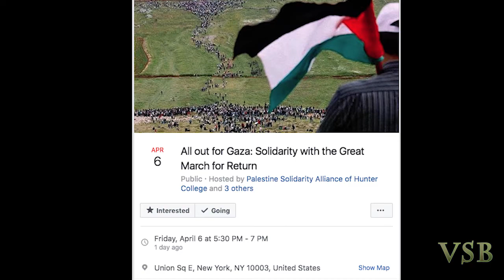Part 3 - Commie/Fascisti join "Palestinians" vs the NY-JDL Patriots (NY Union Sq)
Part 3 of 4 - Friday, April 6, 2018. 5:30 pm. NYC Union Square. What follows is the Face book agitprop announcing this "All out for Gaza" Action: "Join us to show solidarity with the tens of thousands of 'Palestinians' in the besieged Gaza Strip carrying out the historic GreatReturnMarch and to mourn the 20 Palestinians shot and killed by Israeli forces along the border." Nerdeen Kiswani from NY-Students For Justice in "Palestine" lead this action - SCREAMING in to her megaphone - while patriots from NY-JDL (Jewish Defense League) mounted a successful counter protest, marching round and round this anti-Israel/anti-Jewish gathering holding (to their dismay) an Israeli flag high, VERY HIGH above these militants.